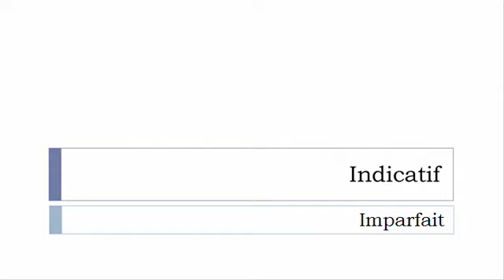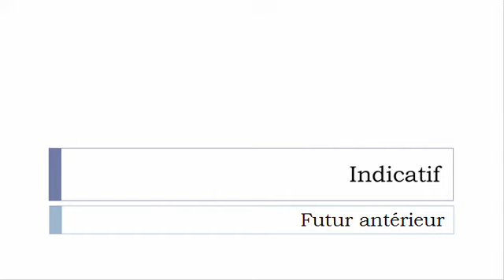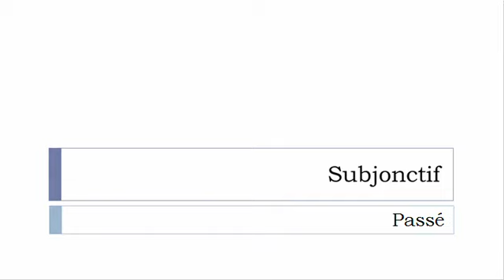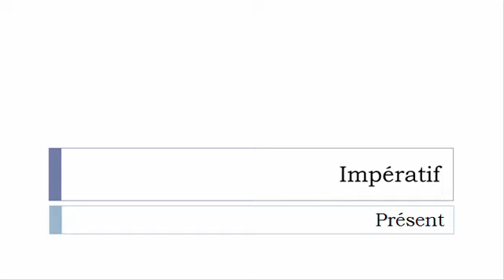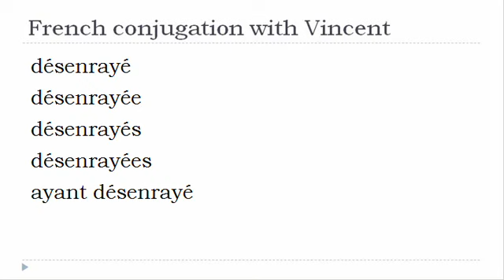French verb = All tenses # Désenrayer